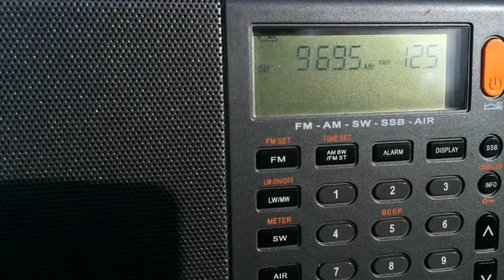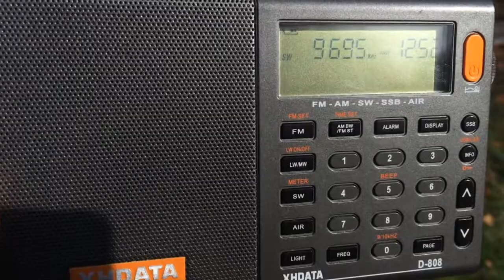ALASKAlog KNLS (ru) 9695 kHz az=300* in Moscow, October 25 2021